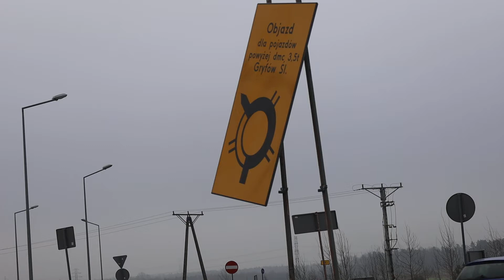Fruwająca tablica informacyjna przed rondem na Łaziska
▸ ul. Bohaterów Getta 2, 59-700 Bolesławiec